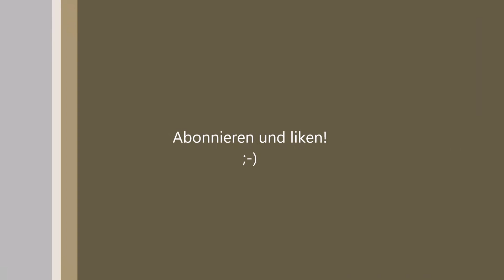Holzkohle selber herstellen (für Schwarzpulver) (Making charcoal for gun powder)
Holzkohle kann sehr einfach mit einem Kohlenmeiler hergestellt werden. Holzkohle ist zu einem Anteil von 15% Bestandteil von Schwarzpulver. In den nächsten Videos versuche ich die restlichen Bestandteile von Schwarzpulver aus Grundstoffen herzustellen.

Wenn ihr keine Zeit habt Holzkohle selber herzustellen: